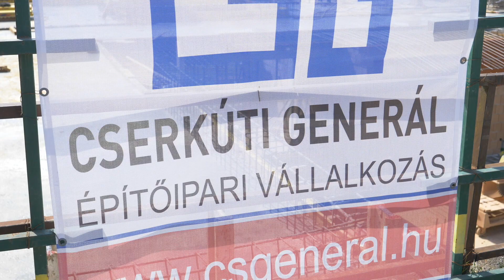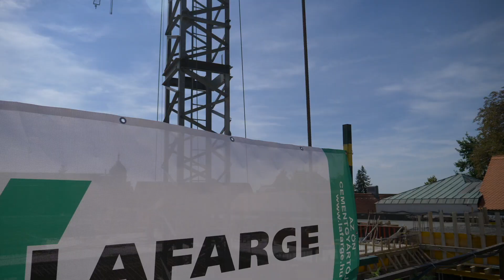LAFARGE EXPERT Cement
LAFARGE EXPERT Cement CEM III/A 32,5 R-MSR

Fontos jellemzők
 -  nagy kezdőszilárdság, gyors szilárdulási ütem
 - ellenáll az agresszív kémiai hatásoknak (legfeljebb XA2 környezet osztályig)
 - biztonsággal alkalmazható téli betonozáshoz (5 °C felett)
 - csekély repedési hajlam

Kiváló alapanyag...
… talajvíznek fokozottan kitett betonok készítéséhez  (pl.: házalap, mélygarázs)
… gazdasági, állattartási épületekhez használt betonok készítéséhez
… rövid kizsaluzási idővel történő betonozáshoz